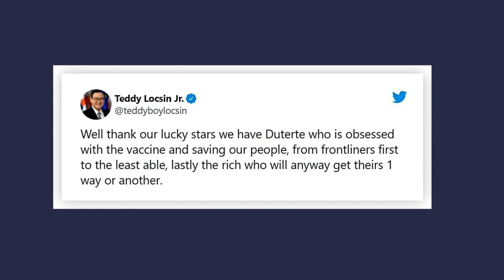Thank lucky stars PH has President Duterte amid coronavirus pandemic, Teddy Locsin says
The Philippines is supposedly fortunate to have President Duterte leading the nation during the unprecedented coronavirus pandemic.